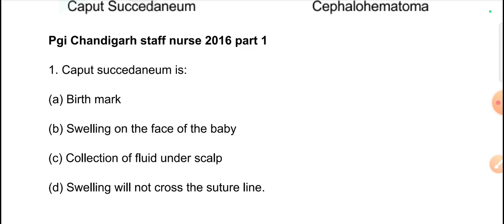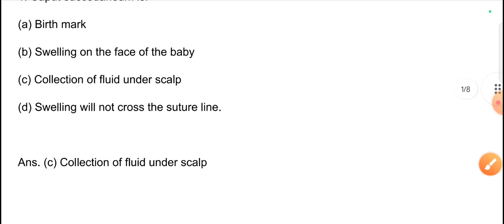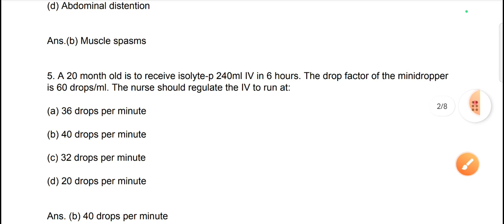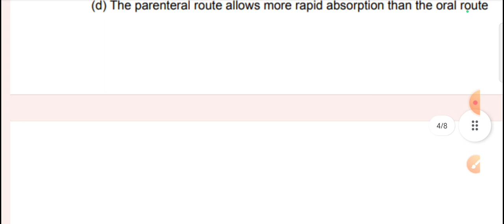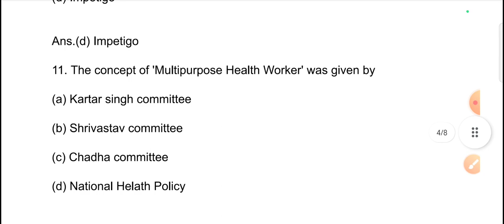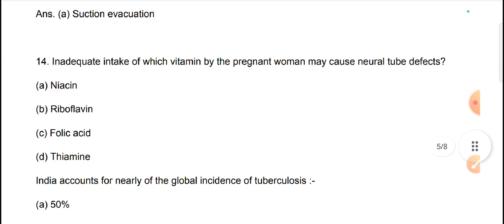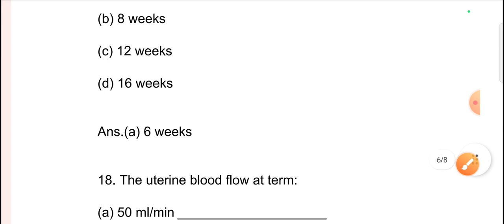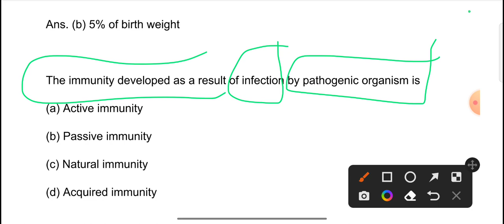PGI Chandigarh / Sangrur Previous Year Question Paper